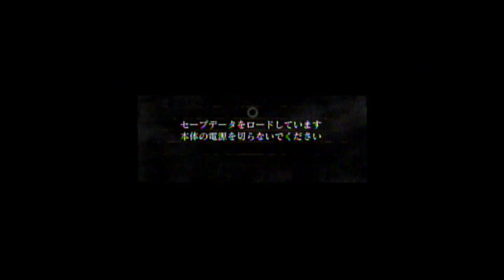Dark Souls: Part 4 - My Buddy Lautrec and the Journey to Blightown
This time I make use of my newest best buddy who would never do anything to hurt me or anyone else, Lautrec of Carim, to fight the Bell Tower Gargoyles, then I make my way to Blighttown.